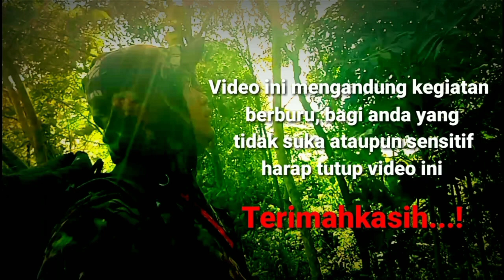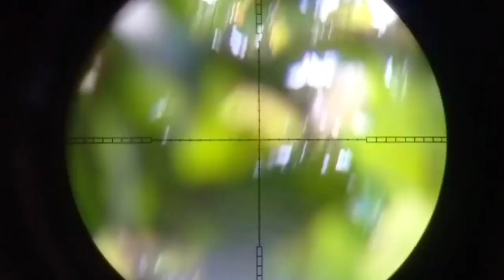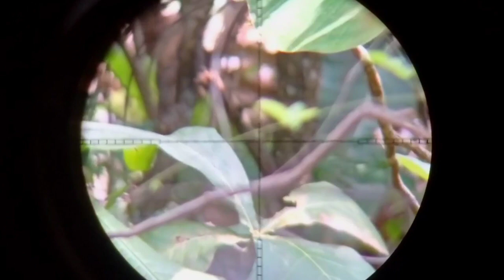BERBURU BAJING TERNGAKAK BERSAMA UKLIK PEGASUS❗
Halo gess berburu lagi ni,berburu bajing ges,sangat seru sekali kocak ngakak pokoke,saksikan jgn lupa like ya..👍